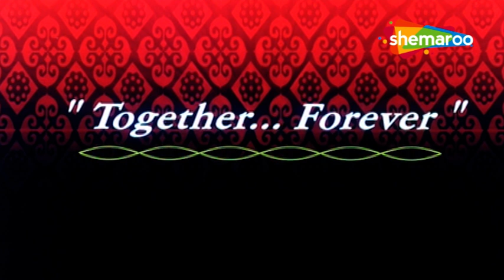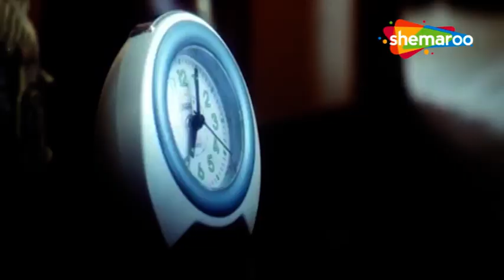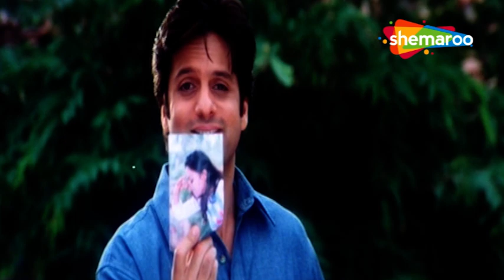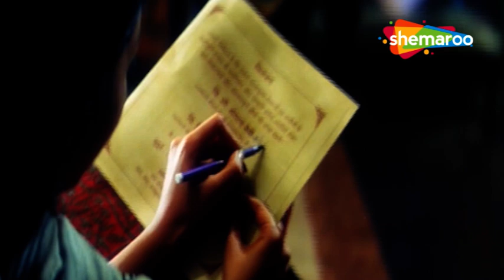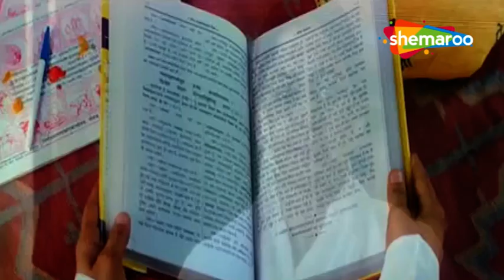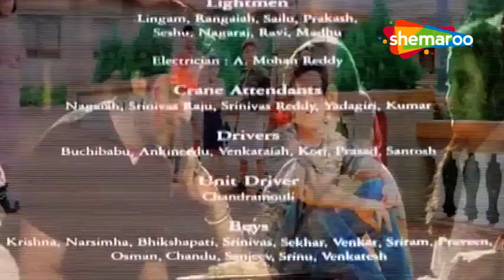सदाबहार रोमांटिक मूवी - फरदीन खान, ऋचा पलोड़ | BOLLYWOOD BLOCKBUSTER HINDI ROMANTIC MOVIE | Full HD